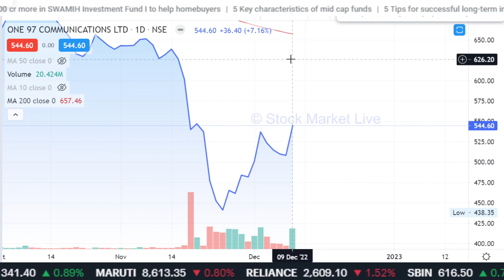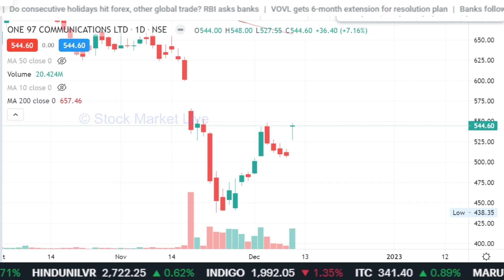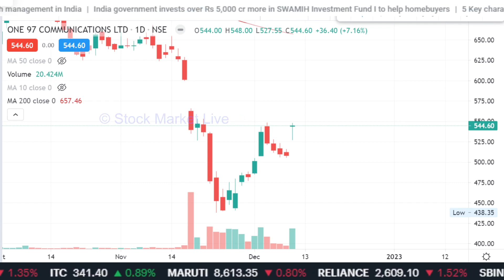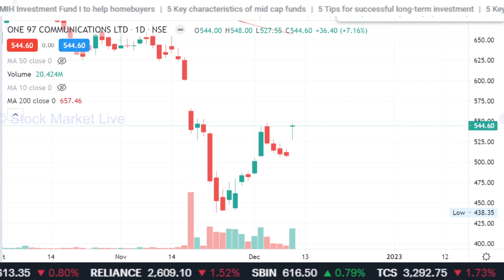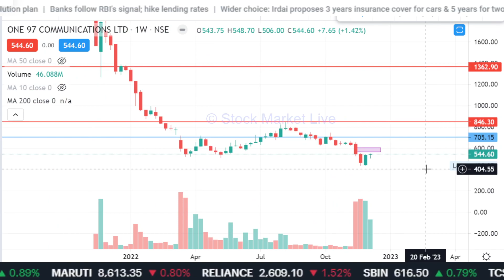PAYTM share buyback price,paytm share latest news,paytm share news,paytm buyback news,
paytm share buy sell or hold
paytm share news today buy or not
paytm share should i buy

1. आप भी बने इंटेलिजेंट इन्वेस्टर
2. राकेश झुनझुनवाला book
3.  Stock Market Mein Safal Hone ke 41 Tips (hindi)
4. शेयर बाजार में कैसे धनवान बने
5.  Stock Market Guide (Hindi)
6.  Beginner's Guide to the Stock Market
7. The Intelligent Investor (English)